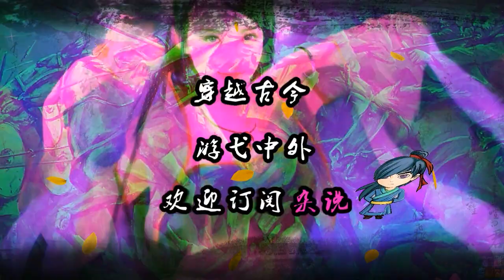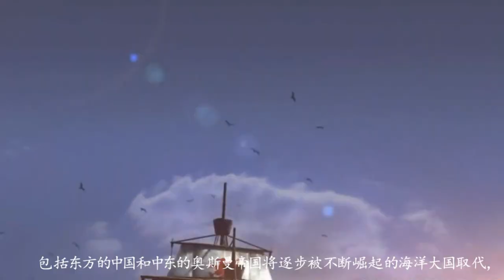中东启示录（十一）：逃跑的哥伦布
1402年，奥斯曼土耳其在安卡拉之战，惨败给了帖木儿，让欧洲人胆寒的奥斯曼君主巴耶塞特也成了帖木儿的阶下囚。帖木儿没有趁势灭掉奥斯曼土耳其，而是远征大明。不过帖木儿没走到明朝边境就咽了气，帖木儿帝国陷入内乱。奥斯曼土耳其也因此逃过了亡国的命运，但争夺王位的内战爆发了。小王子穆罕默德一世脱颖而出，击败所有竞争对手，统一了四分五裂的帝国。